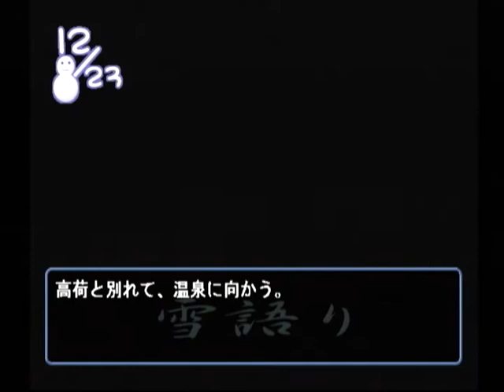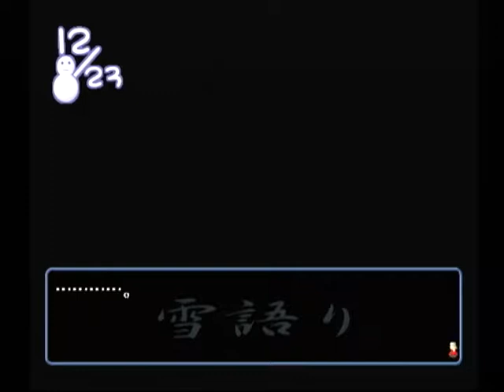【DC】雪語り ベストエンド Part４８ 明日香編 ～ああ、一年で風紀になったとかで有名なコ？ 【マイワールド】【マイワー】【JAPAGE】